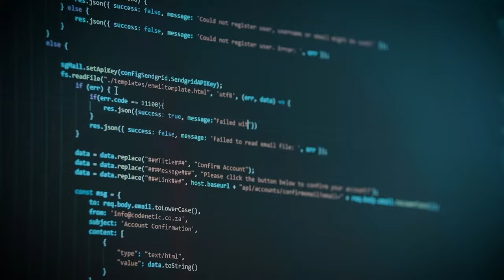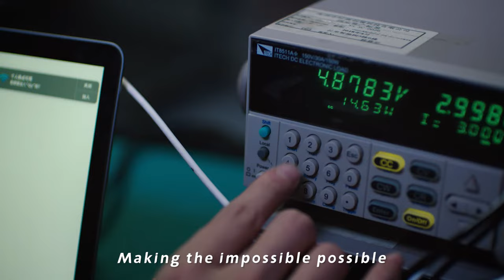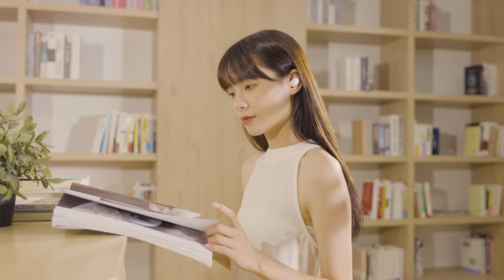About Baseus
Baseus is simplified from the brand slogan “Based on user”. This means the we insist on thinking from user's perspective to engineer high aesthetic products with practical value. After 10 years of rapid growth, we have become a leading enterprise in consumer electronics industry and havealways adhered to innovative designs with the concept of practical aesthetics.

After ten years of development, Baseus has become a world-leading innovative consumer electronics brand.
We’ve acquired more than 300 million users worldwide and over 6 billion brand reaches. More than 80 million Baseus products in various categories are accompanying users in over 100 countries and regions around the world on a daily basis to help them live more efficiently, more conveniently, and more comfortably, saving their time for the more meaningful things whilst constantly enrich and improve users' everyday life quality.
Baseus is willing to cooperate with all partners for mutual benefit and win-win results, creating a reliable and high-quality shopping environment for consumers, as well as an efficient and convenient life for users around the world

Aliexpress Store
Amazon US store